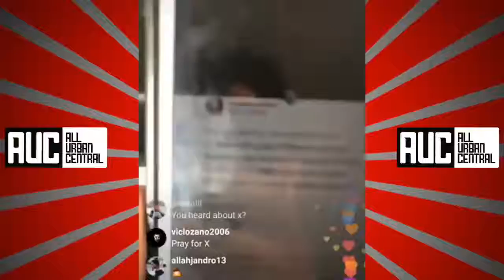Smoke Purpp Reacts To Xxxtentacion Passing